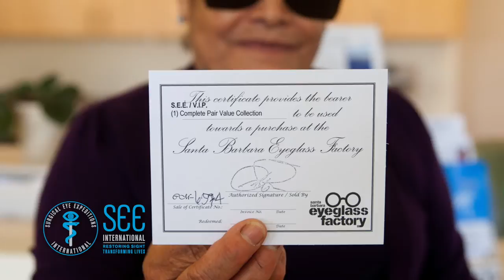SEE Intl SBVCP 30 second PSA 2015